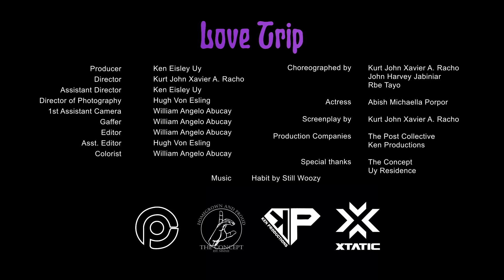"Love Trip"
Directed, Screenplay by: Kurt John Xavier A. Racho
Producer: Ken Eisley Uy
Choreography by: Kurt John Xavier A. Racho, John Harvey Jabiniar, Rbe Tayo
Actress: Abish "Babish" Michaella Porpor
Director of Photography: Hugh Von Esling
1st Assistant Camera, Gaffer, Editor, Colorist: William Angelo Abucay
Prodution Companies: The Post Collective, Ken Productions